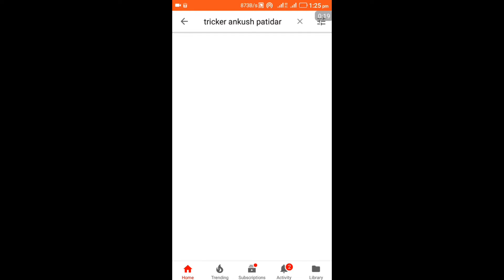Top Famous Youtubers In India | भारत के प्रसिद्ध यूटूबर्स | Top Veg Comedy Channels in India | 2018